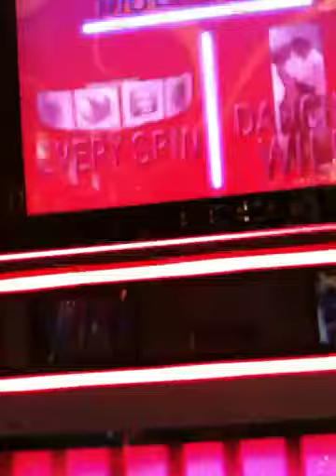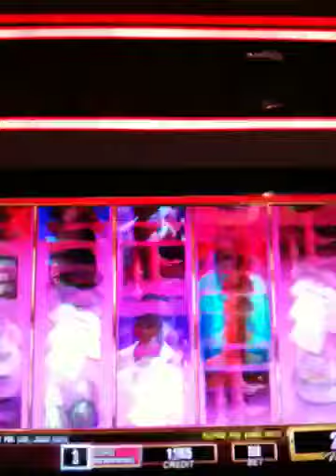Smallkine bonus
Fitzgerald